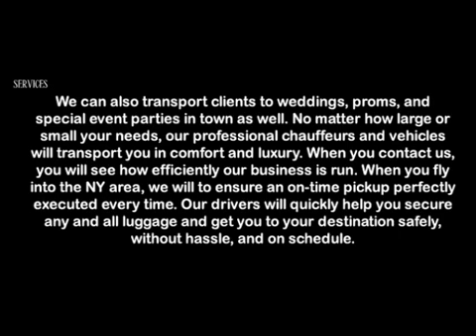EATONS NECK AIRPORT TAXI SERVICE AND LIMOUSINE SERVICE,JFK,LGA,ISP,NYC,EWR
EATONS NECK AIRPORT TAXI SERVICE AND LIMOUSINE SERVICE provides transportation services from or to Long Island, Jfk airport,Laguardia Airport,Newark Airport,Islip airport,white Plains airport for years.

EATONS NECK AIRPORT TAXI SERVICE AND LIMOUSINE SERVICE

EATONS NECK AIRPORT TAXI SERVICE AND LIMOUSINE SERVICE can pick you up from just about anywhere in the East Hampton, Bridge Hampton, Water Mill,Amagensett area,Long Island and take you wherever you need to go, (quickly and on time).